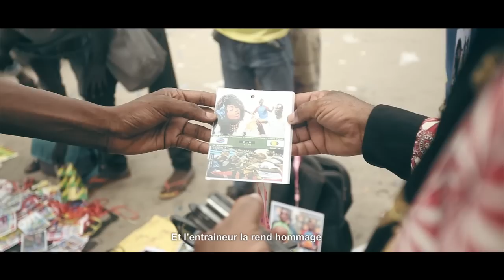Le Chan des Leopards Bande Annonce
Le film documentaire de la Chan 2015 relate le jour de la finale des léopards nous avons suivie cela au plus prés de la population kinoise cette événement partager avec tout les protagonistes.